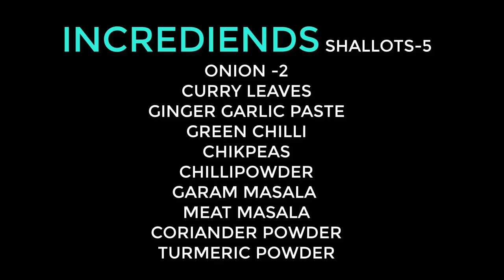Channa Masala| Indian style Chickpea Curry|Vegan/Vegetarian Recipe|Kadala curry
Ingredients for Channa Masala:
Chickpeas (Garbanzo beans/Channa) – 1 ½ cups of dry chickpeas, soaked in plain water for 4-6        hrs and cooked until soft;
Onions – finely chopped, 3 cups;
Tomatoes – crushed/ finely chopped, 1 ½ cups;
Garlic paste – 1 ½ tbsp;
Ginger paste – ¾ tbsp;
Green chillies – 1 or 2 no;
Curry leaves (optional) – 5 to 10 no;
1 ½ tsp turmeric powder, 1 ½ tbsp coriander powder; 1 ½ tsp red chilli powder (or as per taste), ¾ tsp cumin powder, 1 ½ tsp garam masala powder, 1 tsp Kasoori methi/dried fenugreek leaves (optional);